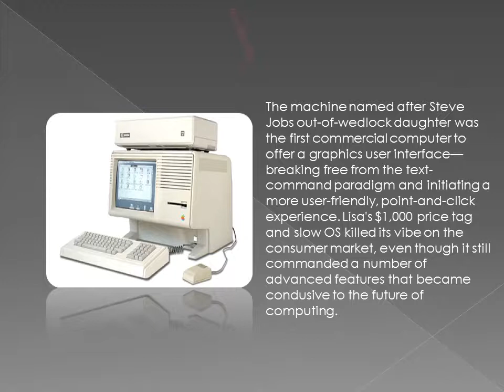HISTORY AND EVOLUTION OF DIGITAL MEDIA